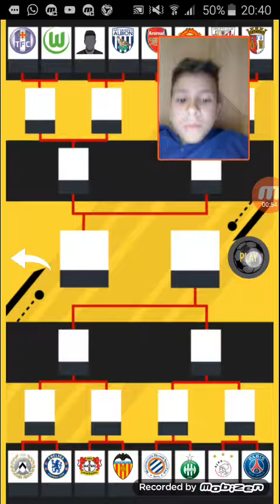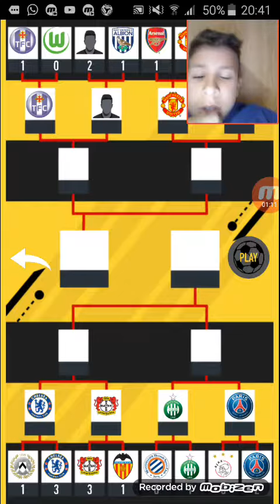Fut 17 draft